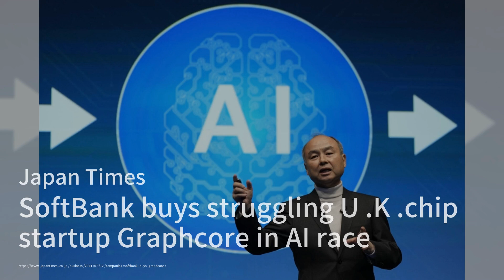Landslide Catastrophe in Nepal: 60 Missing, 3 Survivors Rescued；SoftBank Snaps Up UK Chip Startup Gr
Welcome to our Science and Technology Briefing program! Today, we're diving into some gripping stories from around the globe. First up, a tragic landslide in Nepal has swept two buses into a river, leaving at least 60 people missing and only three survivors found so far. Rescue efforts are being hampered by blocked routes due to the monsoon season's heavy rains. Our hearts go out to everyone affected by this natural disaster.

In the world of tech, Japanese conglomerate SoftBank Group has made headlines by acquiring the UK semiconductor startup Graphcore. This move is part of SoftBank's strategy to strengthen its position in the AI and chip industry. Despite financial struggles, Graphcore will continue to operate as a subsidiary under SoftBank, marking another significant acquisition following Arm Holdings. This is a fascinating development in the ever-evolving tech landscape.

Lastly, Cathie Wood of ARK Investment Management has shared her insights on the future of innovative technology stocks. She highlights Tesla as the biggest AI project on Earth and emphasizes the potential of robotics, energy storage, and AI to transform industries. Wood's bold predictions and strategic investments are always a topic of interest for tech enthusiasts and investors alike.